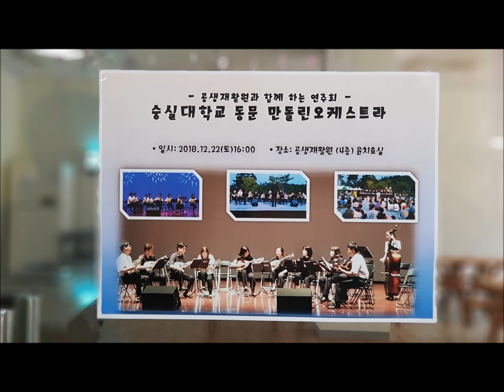2018/12/22 공생재활원 크리스마스 연주 - 숭실 동문 만돌린오케스트라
목포 공생재활원 크리스마스 연주

1) Always with me
2) Palms
3) La Mer
4) Pennsylvannia Polka
5) Grandfather's Clock
6) Love Story OST
7) Top of the World
8) Christmas Song Medley
Encore: Pennsylvannia Polka

Welcome Song: 당신은 사랑받기 위해 태어난 사람

숭실대학교 동문 만돌린오케스트라
2018년 12월 22일 오후4시
공생재활원